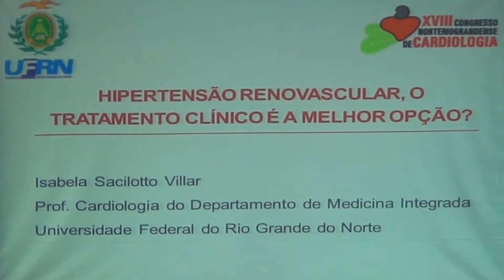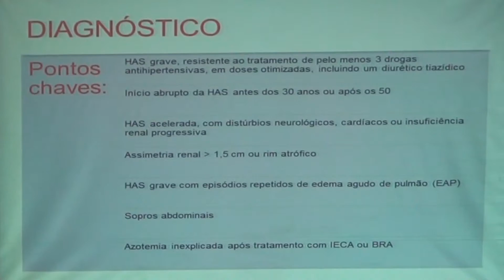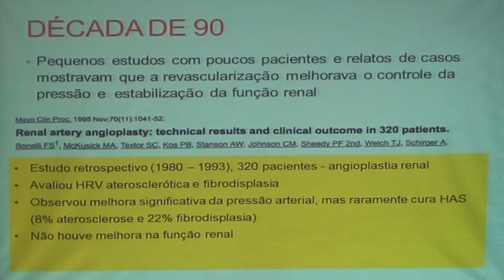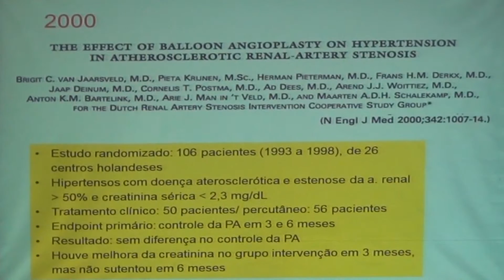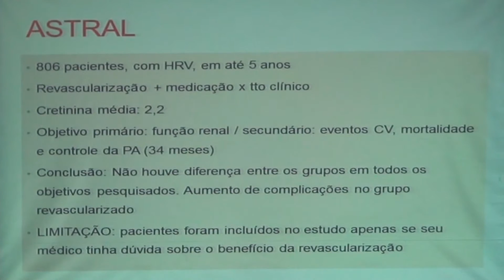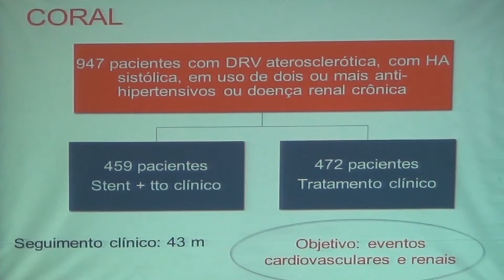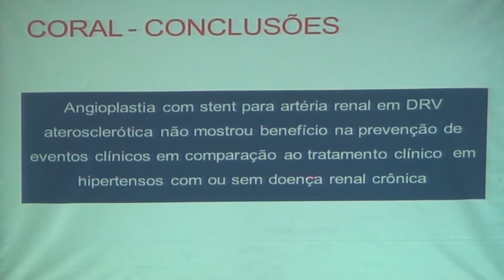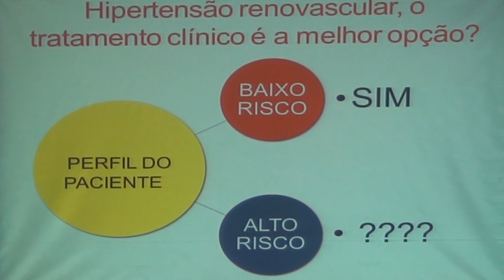Hipertensão renovascular, o tratamento clínico é a melhor opção ?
XVIII Congresso Norteriograndense de Cardiologia 2015
Autor : Dra. Isabela Sacilotto Villar
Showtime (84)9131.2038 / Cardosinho